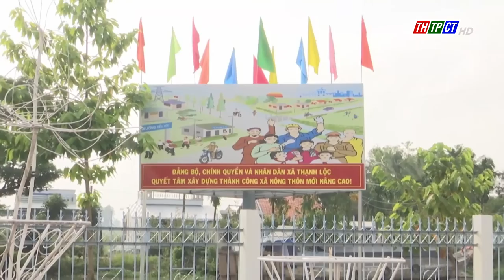Thạnh Lộc hoàn thiện xây dựng nông thôn mới nâng cao| Cần Thơ TV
Thạnh Lộc là xã được huyện Vĩnh Thạnh đầu tư nâng chất, để sớm công nhận đạt chuẩn nông thôn mới nâng cao trong năm nay. Cho đến thời điểm này, địa phương đã cơ bản hoàn thành tất cả các tiêu chí theo hướng thực chất và hiệu quả.